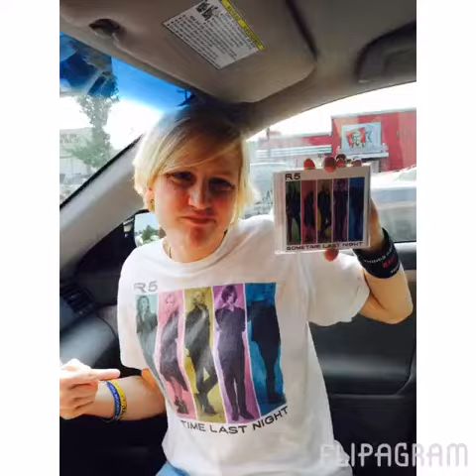Happy 20th Birthday Ross Lynch!💛💛